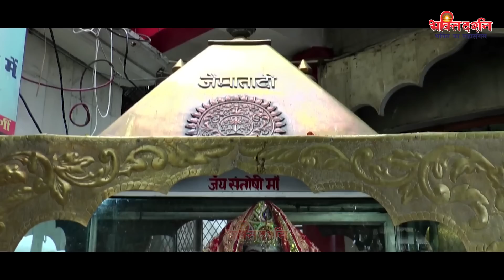शुक्रवार स्पेशल ~ जिस घर संतोषी माता की व्रत गाथा सुनी जाती है वहां धन, वैभव और सुख, शांति आती है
JKB - 401

संतोषी माता के व्रत का महत्व :-
पौराणिक कथाओं की मानें तो मां संतोषी के पिता भगवान गणेश और माता रिद्धि-सिद्धि हैं और धन-धान्य और रत्नों से भरा परिवार होने के कारण इन्हें देवी संतोषी कहा जाता है. शुक्रवार का दिन देवी लक्ष्मी के साथ ही माता संतोषी को भी समर्पित होता हैइसलिए इस दिन इनकी पूजा और व्रत को बेहद शुभ माना जाता है. संतोषी माता का व्रत 16 शुक्रवार तक करने से स्त्री-पुरुषों की सभी मनोकामनाएं पूरी होती हैं, परीक्षा में सफलता मिलती है, व्यवसाय में लाभ होता है और घर में सुख-समृद्धि भी आती है. अविवाहित कन्याएं अगर संतोषी माता का व्रत करें तो मां की कृपा से उन्हें सुयोग्य वर मिलता है.

शुक्रवार व्रत की विधि :
:- सबसे पहले सूबह जल्दी उठें स्नान करके साफ वस्त्र धारण करें । ...
:- इसके बाद मां संतोषी की प्रतिमा या चित्र स्थापित करें। ...
:- इसके बाद कलश की स्थापना करें । ...
:- इसके बाद मां संतोषी का विधिवत पूजन करें , उनकी कथा सुने और अंत में मां
   संतोषी की आरती उतारें।
:- अंत में जल से भरे पात्र का जल पूरे घर में छिड़क दें ।

शुक्रवार स्पेशल ~ सुबह सुबह संतोषी माता की व्रत गाथा सुनने से घर में धन, वैभव और सुख, शांति आती है